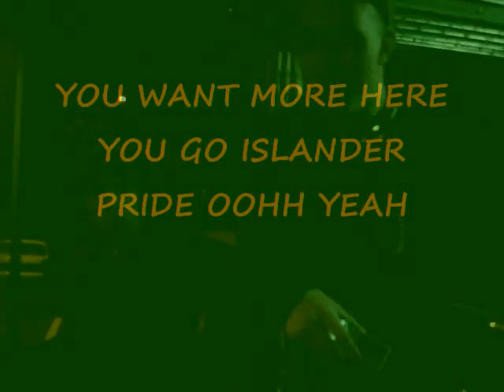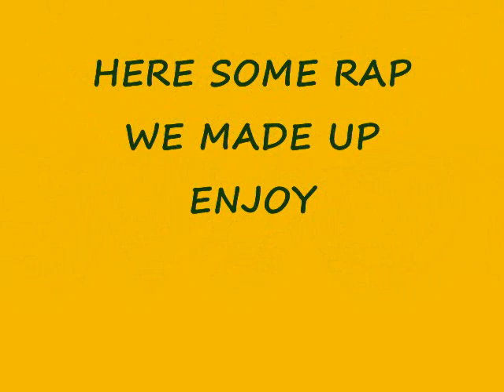JFK BOYS FAREAST VIDEO 2010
here are the jfk boys basketball team doin our thang at yokota japan
fareast tournament